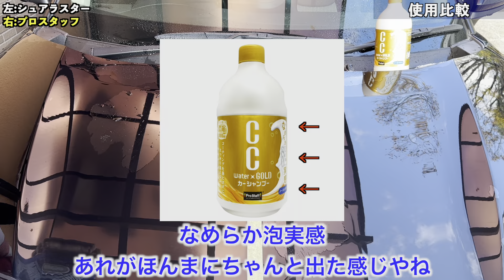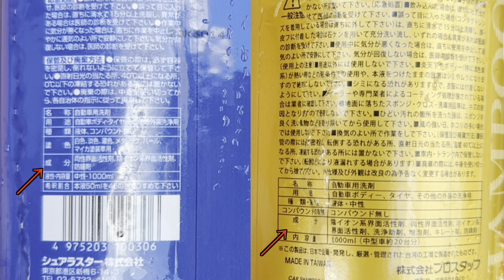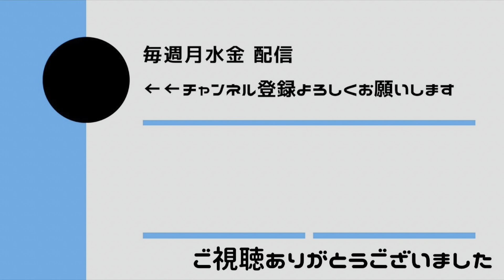【洗車】CCウォーターゴールドシリーズからカーシャンプーが新発売!!使用比較有り!!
今回の洗車動画は新商品カーシャンプー！
大人気CCウォーターゴールドシリーズからカーシャンプーが発売されていたので早速使ってみました！
シュアラスターさんカーシャンプー1000との比較もあります！

今回使用しました洗車道具
プロスタッフ/CCウォーターゴールドカーシャンプー
amazon

比較商品
シュアラスター /カーシャンプー1000
amazon

販売価格や製品在庫に関しましては地域によって違いがあると思います。上記情報は当チャンネル調べとなりますのでご了承下さい。

00:00〜オープニング
01:37〜商品紹介、説明
02:07〜希釈、泡立ち
03:40〜泡立ち比較
05:03〜使用比較
07:40〜原液の粘度の違い
08:52〜終わりに個人的感想